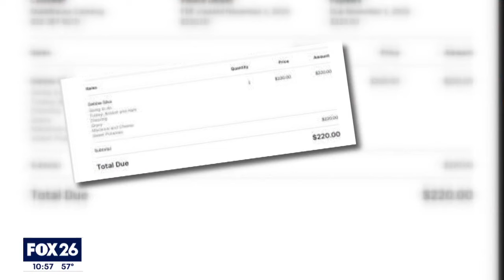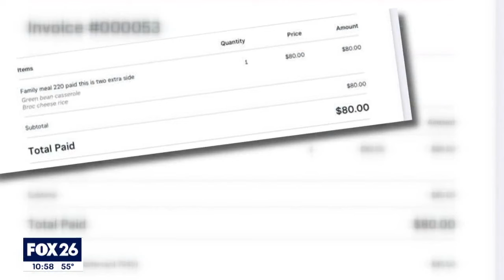Deer Park catering company accused of Thanksgiving scam, not delivering food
Dozens of Houston families are upset at a catering business in Deer Park. They say they prepaid for Thanksgiving meals but the company never delivered their food. FOX 26's Matthew Seedorff went to get more information on the incident.